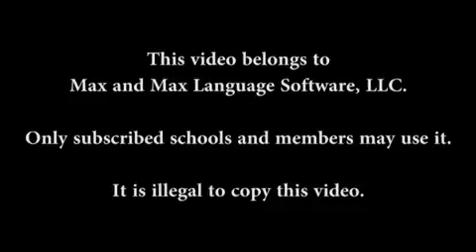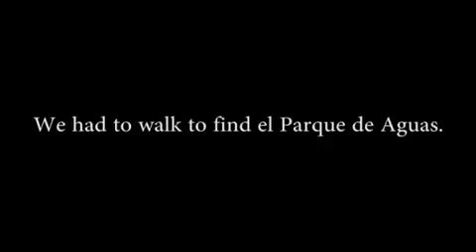Cultural Insight 122. Parque de Aguas - A Spanish Lesson for Kids Grades 7 - 8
In this Spanish lesson for kids:  Parque de Aguas. After a wrong taxi cab ride to a festival, we get to a beautiful park of fountains, called Parque de Aguas. Spanish has different words for fountains. If they are the kind that simply overflow, they are fuentes. If they shoot up, they are chorros (jets or forceful streams).
This is a real-world cultural experience of Hispanic and non-Hispanic people. For every two Stepping Stones language lessons, do one Cultural Insight and discuss it. Don’t worry about whether you agree with everything you hear. Welcome to the real world! Average length is 10 minutes.

 - Personal
 - Interactive
 - Challenging and